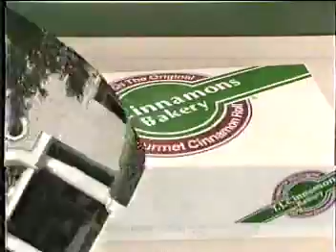TJ Cinnamons Bakery Commercial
Circa 1995 - Austin, Texas